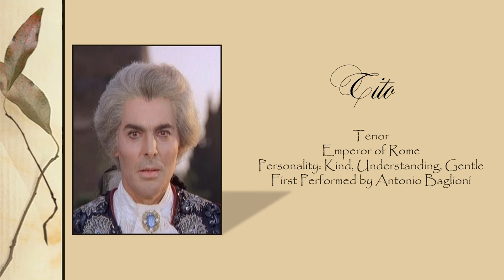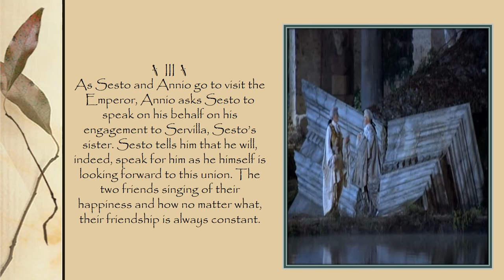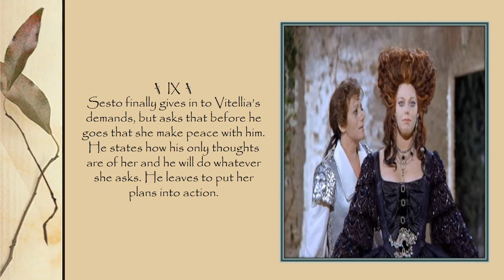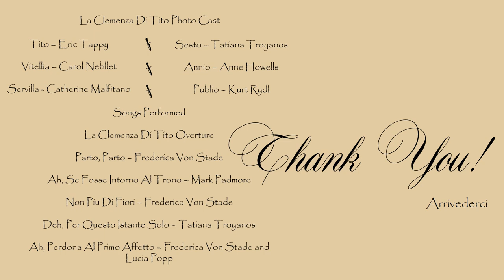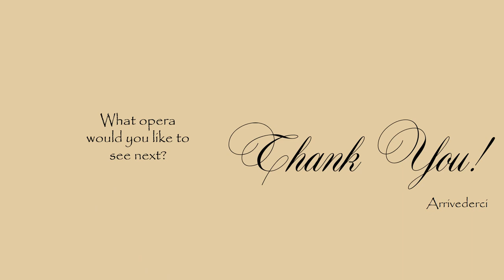It’s All About Opera! La Clemenza Di Tito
Welcome back! Today we have Mozart's final opera: La Clemenza di Tito! This is one of my favorite operas and I hope you learn a lot about it!